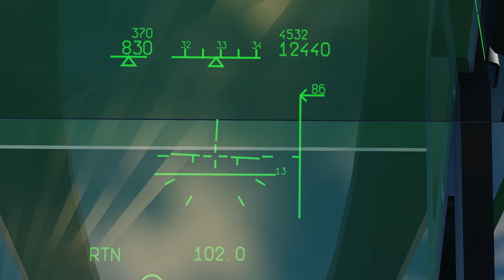1976 Viktor Belenko Defects In Russian Mig-25 Foxbat To Japan | DCS Fun Reenactment